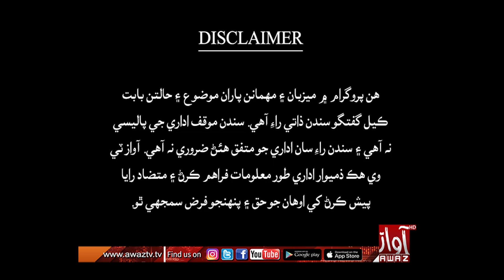Hee Aahey Sindh | Part 01 ll Qazi Ahmed ll 02 06 2023 | By Awaz Tv